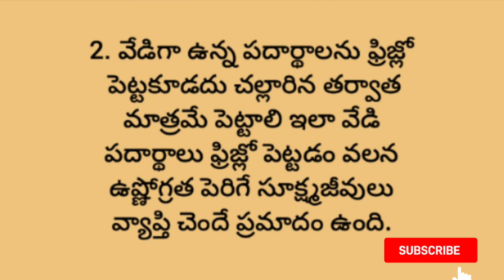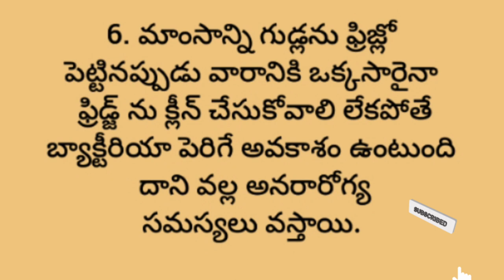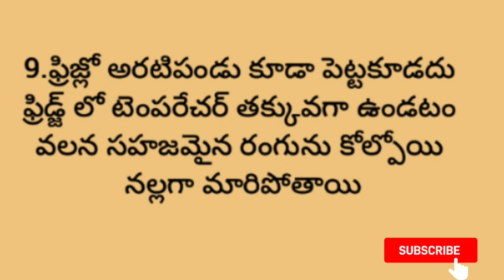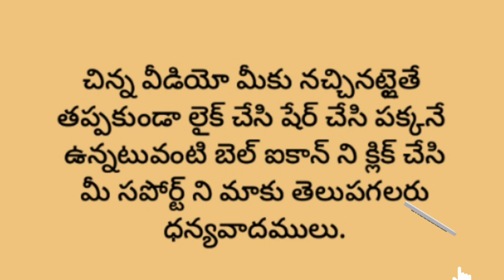ఫ్రిడ్జ్ వాడకంలో మనం చేసే పది తప్పులు ఇవే....